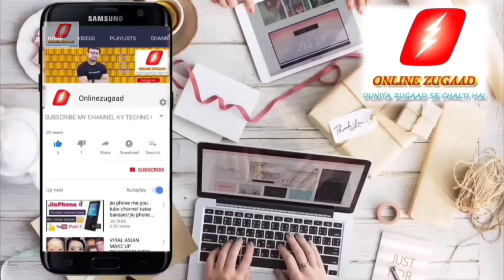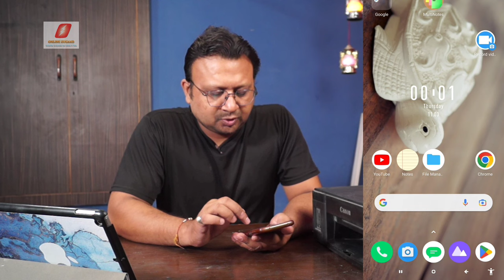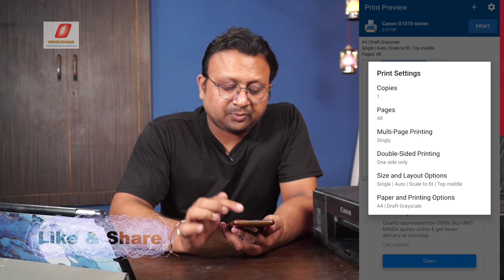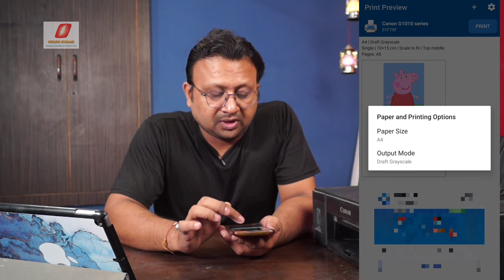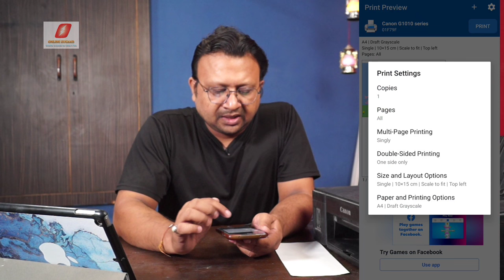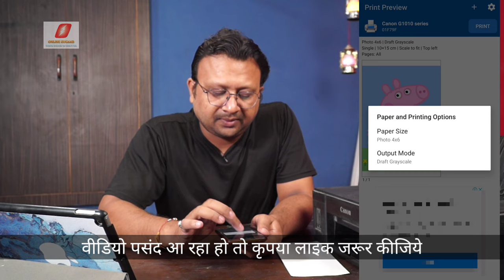Photo Printing at Home from Mobile || How to print photo at Home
4x6 photo print from mobile
Namaskar Doston,
Ye video ek On demand video hai jisme maine apse baat ki hai ke aap kaise badi size ki photo like 4*6, 5*7 etc ghar oar he print kar sakte hain bina computer ki help se, only apne smart phone se printer ko connect karke
Poora process bada he asan hai iss liye video dhyan se dekhiyega.
Video apke kaam aye toh share bhi kijiye and plz like this video

Best budget printer for home

Photo paper buying link